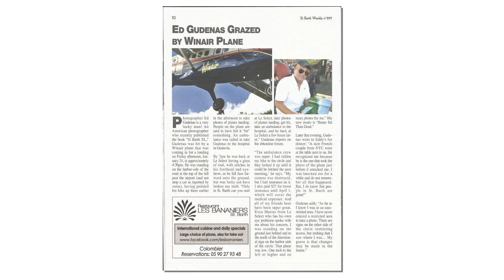Plane Hitting Me in St. Barth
I have taken a lot of photos in St. Barth since I first visited this Caribbean island in 1995, including a lot of plane landings. In January 2014, I was standing next to a traffic circle in a permitted area waiting to get a good image of a plane just as it past over me and the road in front. I saw this Winair plane coming in and got ready to get the shot I waited for several hours that day. This one came in very low and the wheel hit me in the head and knocked me out. In the slow motion you can see me start to fall forward after the hit. I remember the hit, and then I was out.

I fell face first into the ground with the camera in my face, ruining the camera and requiring stitches in two areas. I may have been out for about 20 minutes until the ambulance arrived to take me to the hospital. With very good care, I was stitched up and taken care of in less than two hours and asked to be released.

I then walked from the hospital to my friend's bar called Le Select where I met a few friends and two new ones. It turned out that the two new friends were there visiting my other friends and were on that exact same plane. They felt a hit, but could not believe it actually hit me. Tom & Darla Wright are this couple and they took the video inside the plane that you see here.

Still not believing me, we went to Eddy's restaurant down the street where at the very next table was a gentleman that came up to me - my head was wrapped in bandages. He could not believe that I was the one who got hit because he had a video of it from the ground. He showed all of us a still of the wheel on my head - now my friends believed that I actually got hit.

The video from the ground was taken by Arthur Dimitri DeVassal.

Only in St. Barts could I get hit by a plane and survive and then that same day meet the people that had a video of the entire experience.

I have published a "coffee table" type photo book of panoramic images of St. Barts called St. Barth XL and have art prints on display at a gallery in St. Barts called Les Artisans. Of course, one is a collage of plane landings.

My nickname there became, "Better Ed Than Dead." Maybe just a half inch lower and this video would not have such a happy ending. Only in St. Barth!

Thanks to Matthew Gauthier in Canada for editing the videos.